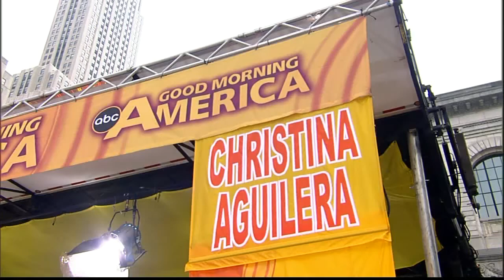Christina Aguilera GMA Candyman 2006